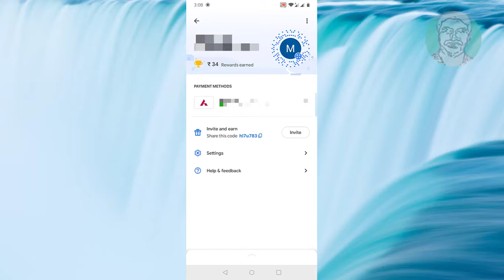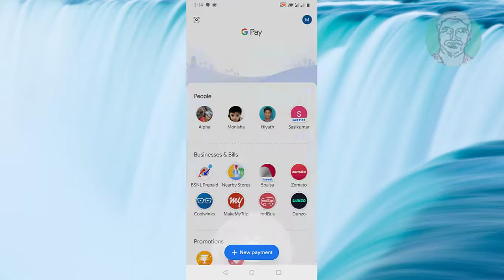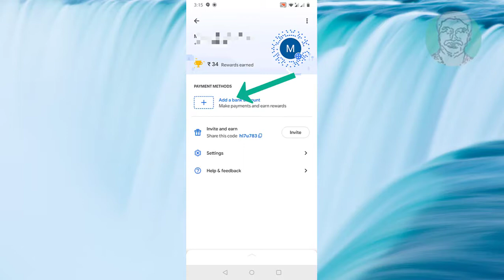Fix Couldn't Activate UPI ID - Google pay error - Your Bank's Servers Didn't Respond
This Tutorial Helps to Fix Couldn't Activate UPI ID - Google pay error - Your Bank's Servers Didn't Respond